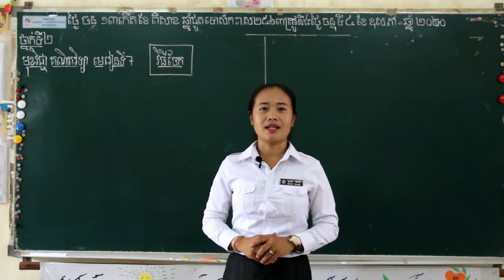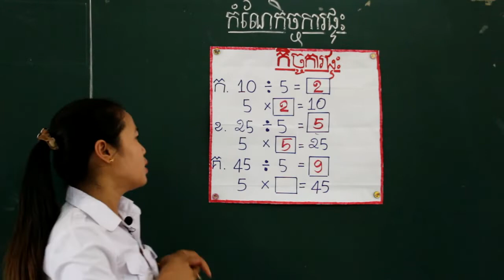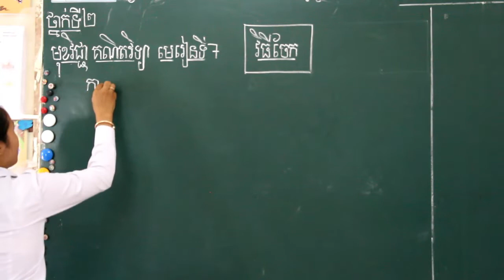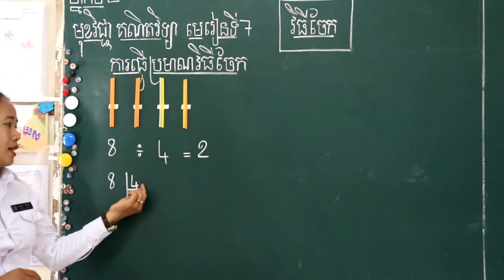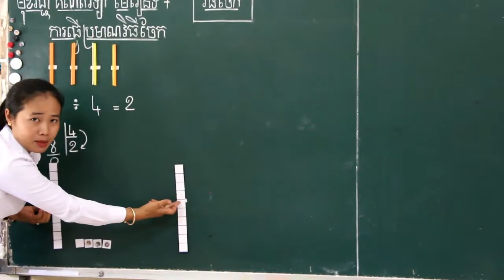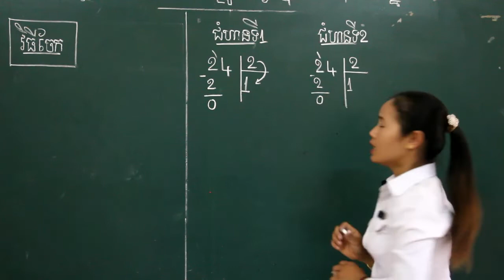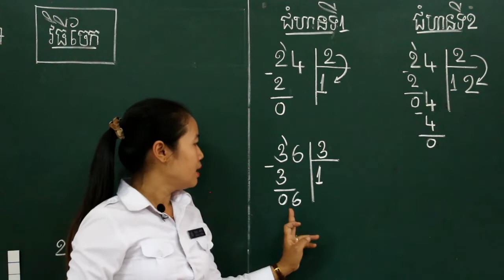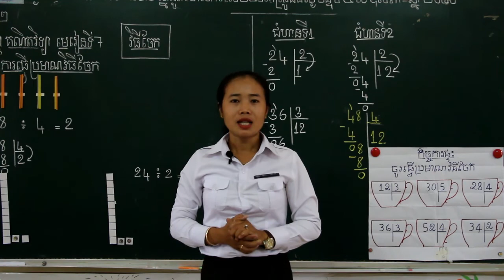មេរៀនទី៧ ៖ វិធីចែក (ការធ្វើប្រមាណវិធីចែក)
បង្រៀនដោយ៖ អ្នកគ្រូ មួន ម៉ារី  គ្រូបង្រៀននៅសាលាបឋមសិក្សា មុខនាគ